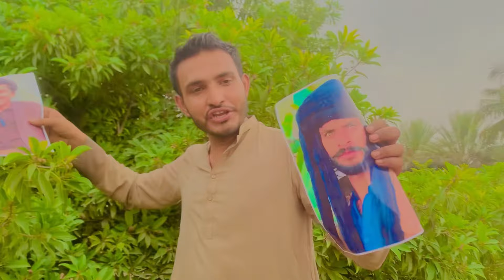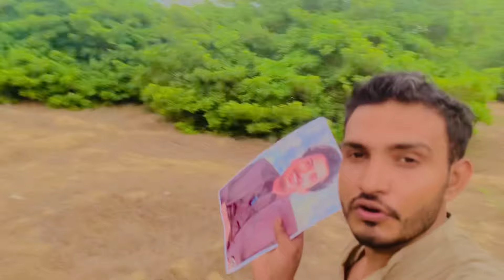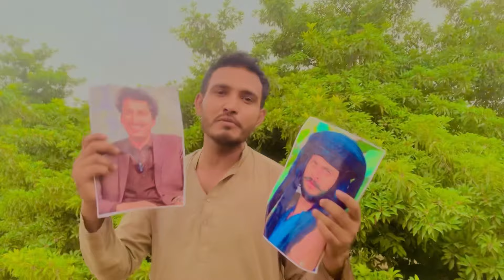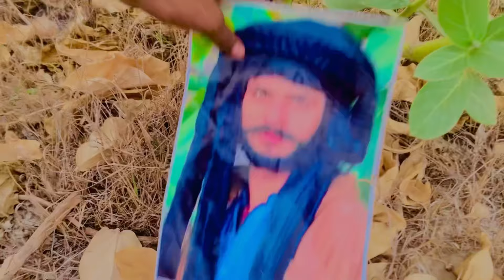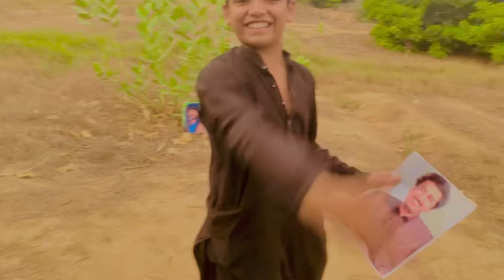Alahumdulillah aj Vella Munda ny Mujhy call ☎️ ki? jald mulakat ho gi